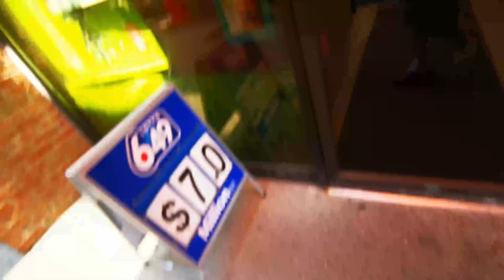日本街頭美食: 章魚燒 章鱼烧 日本超市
jtown 的章鱼烧很好吃，